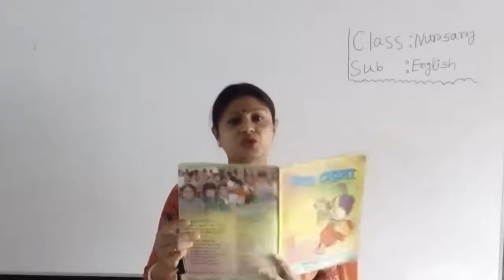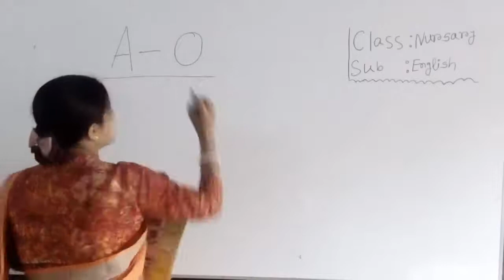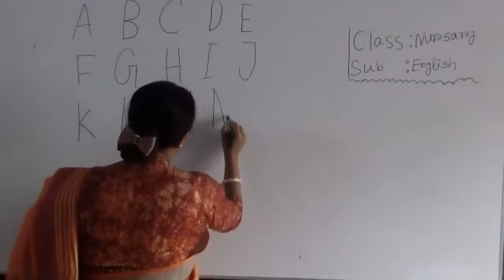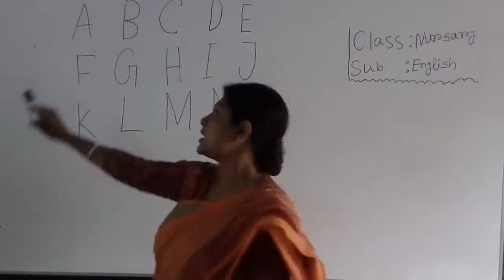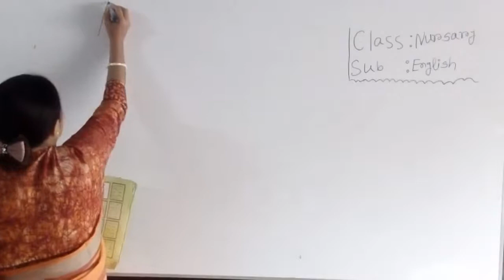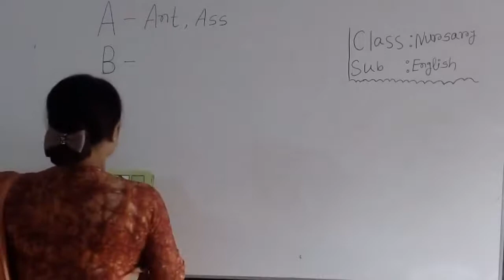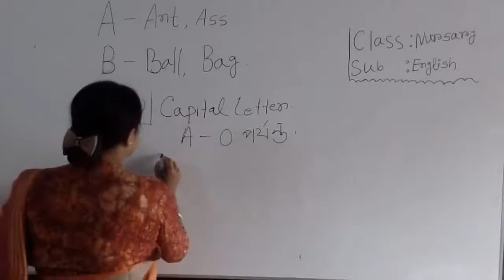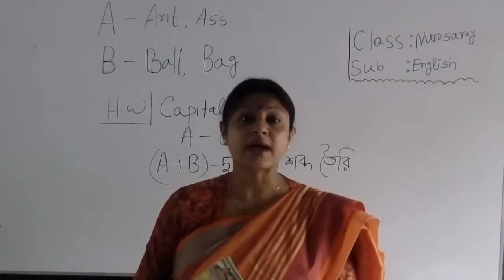শ্রেণি: নার্সারি, বিষয়: ইংরেজি (Capital Letter)